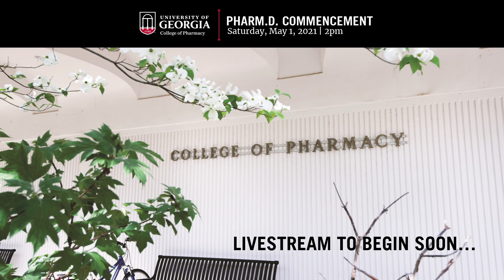UGA Pharm.D. Commencement 2021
It is time to celebrate the Class of 2021!